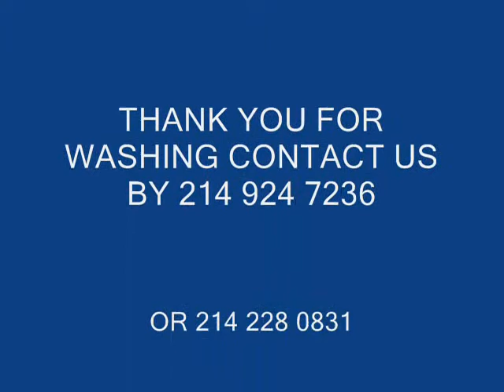"You deserve the glory" by Full Grace Gospel Fellowship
VERY GOOD VIDEO AND ALSO TALENTED SINGERS.